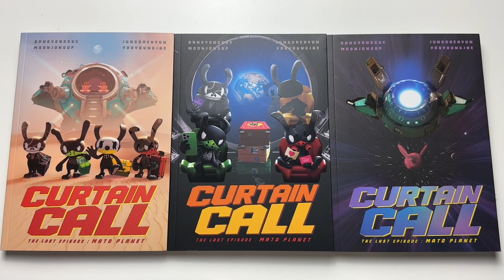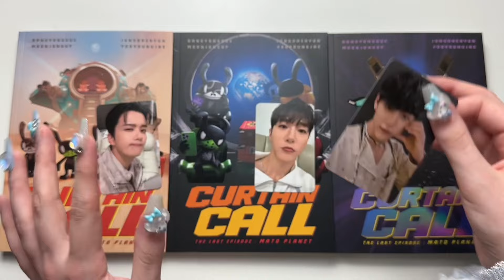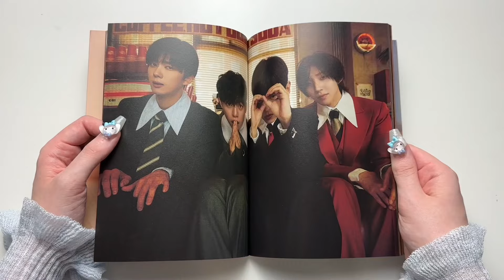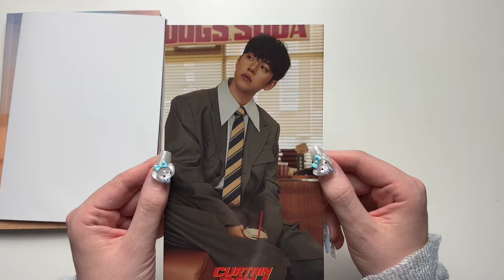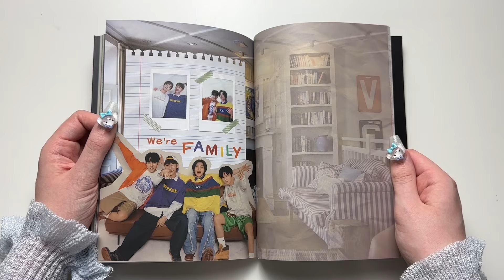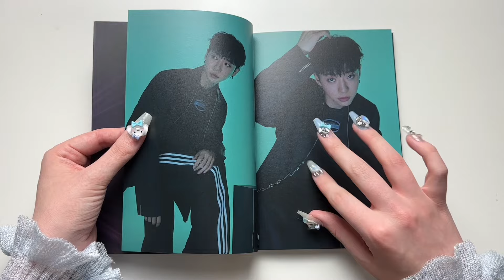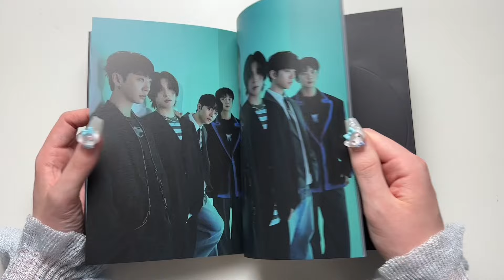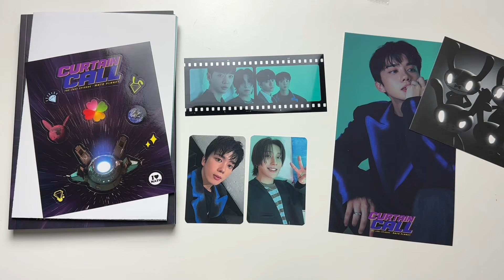♡Unboxing BANG&JUNG&YOO&MOON (비에이피) 1st Mini Album Curtain Call (Best, Absolute & Perfect Ver.)♡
I still can’t get over we actually got a B.A.P (subunit at least) comeback in 2024!!! Who else is screaming inside? LMAO i’m so happy 💚🐰

This album comes with a CD, photobook, folded poster, stickers, film photo, postcard, random personal poster and 2 randomly selected photocards.

I bought this album from: ktown4u

TRACKS:
1. Love
2. 빛바랜 날들 이젠 잊고 다 안녕
3. Gone
4. Stand it all
5. Way Back